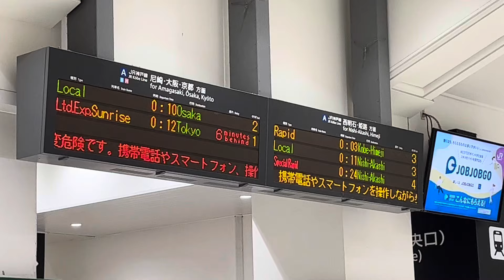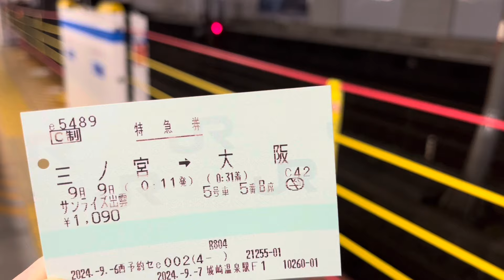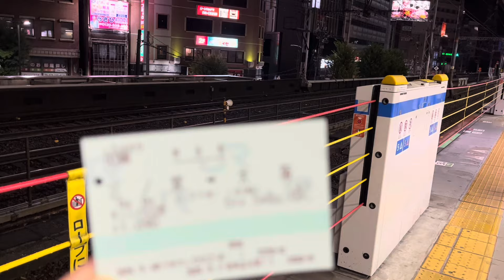例のアレは⁉︎ 新しい大阪駅で不運続きなサンライズに乗ると…